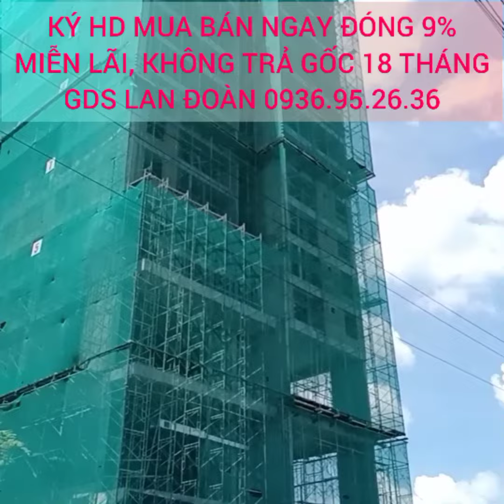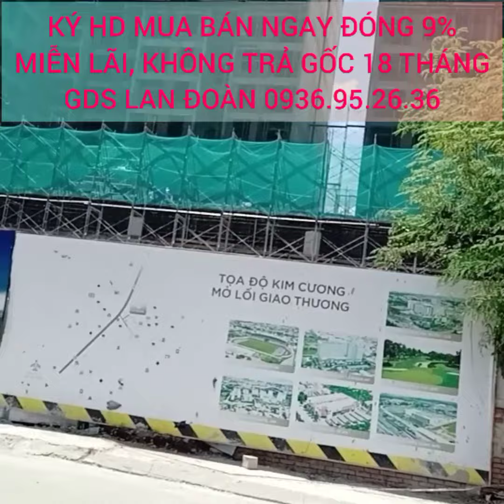T7.2022.TIẾN ĐỘ DỰ ÁN HT PEAL. GDS MS LAN ĐOÀN 0936 95 26 36